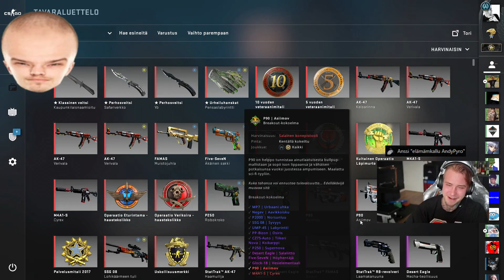Andypyro . exe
Here is another .exe file that has been happening in the livestreams, hopefully it will bring a smile onto your face in these difficult times.